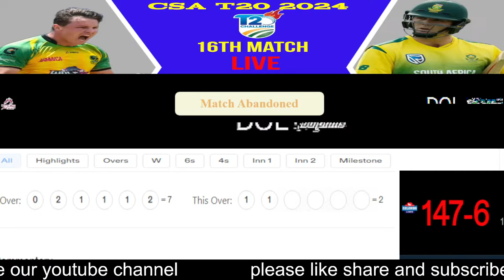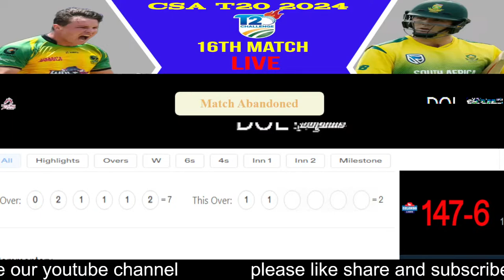CSA T20 Challenge 2024 Live , Dolphins vs North West, 16th Match Live , DOL vs NWD Live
North West Dragons Playing XI : Meeka-eel Prince(wk), Rubin Hermann , Raynard van Tonder, Wihan Lubbe, Lesiba Ngoepe, Senuran Muthusamy (c), Ruan de Swardt, Migael Pretorius, Bamanye Xenxe, Caleb Seleka, Kerwin Mungroo
Dolphins Playing XI : Grant Roelofsen (wk), Bryce Parsons, JJ Smuts, Marques Ackerman, Jason Smith, Andile Phehlukwayo, Andile Simelane, Prenelan Subrayen (c), Daryn Dupavillon, Ottniel Baartman, Okuhle Cele
North West Dragons opt to bat

CSA T20 Challenge 2024  Live ,